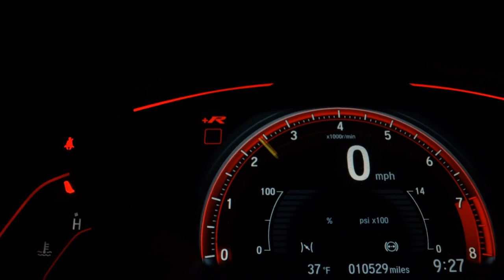CHEVROLET ONIX - 2015 - Ribeirão Preto/SP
EXCELENTE PARA APLICATIVO

Satisfação e garantia é o que oferecemos aos nossos clientes! Venham para a Sumarezinho Multimarcas!

Veículo: CHEVROLET / ONIX 1.0 MPFI LT 8V
Ano: 2014/2015
Combustível: FLEX
Portas: 4 PORTAS
Câmbio: Manual
Cor: PRETA
KM: 154.837

✅ Air Bag
✅ Alarme
✅ Ar Condicionado
✅ Ar Quente
✅ Desembaçador Traseiro
✅ Direção Hidráulica
✅ Encosto de Cabeça Traseiro
✅ Freio ABS
✅ Rádio
✅ Rádio e MP3
✅ Travas Elétricas
✅ Vidros Elétricos
✅ Limpador Traseiro
✅ Kit Multimídia
✅ Trio Elétrico
✅ Entrada USB
✅ Bluetooth
✅ Air Bag Passageiro
✅ Porta Copos
✅ Retrovisor Retrátil
✅ Som Original